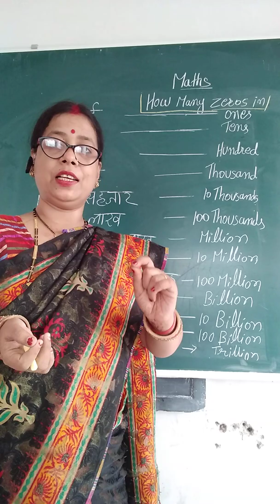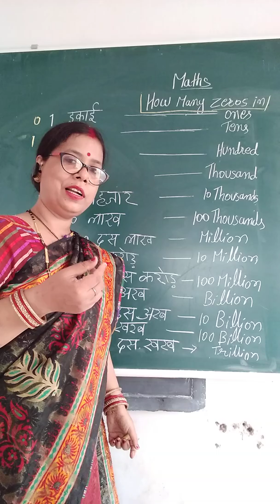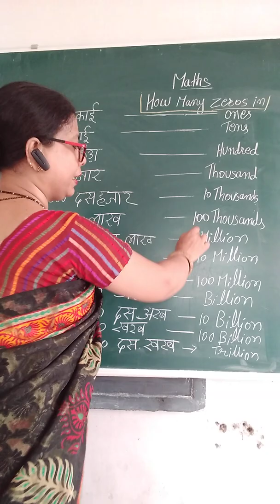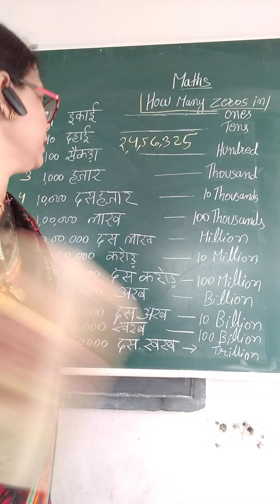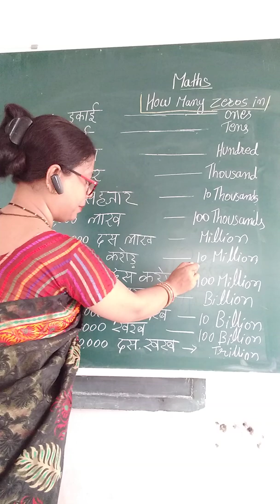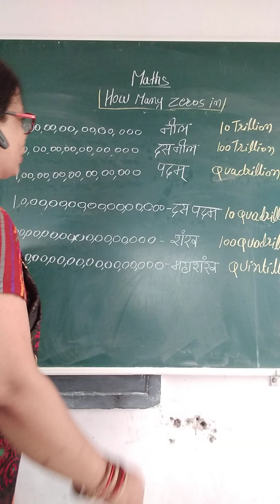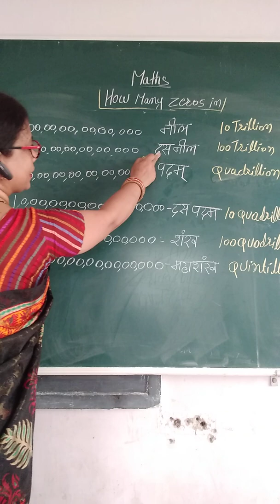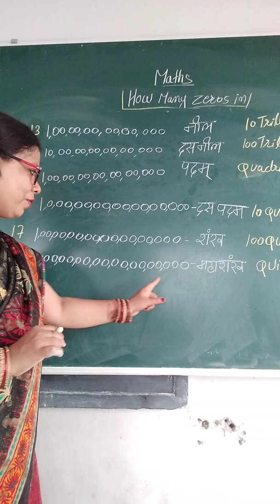Difference between Billion, Trillion in simple way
In this video how can read and write Ekai to mahashankh with simple way.

Shanta Jha